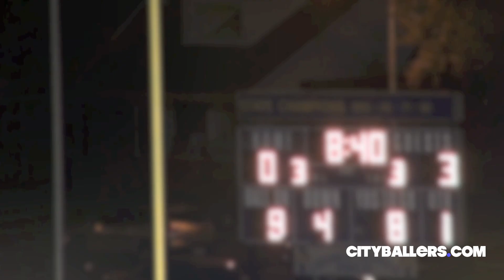Dearborn Fordson vs Dearborn High - 2012 MHSAA D1 State Playoffs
Dearborn Fordson vs Dearborn High - 2012 MHSAA D1 State Playoffs 10/26/2012 @ Dearborn Fordson high school